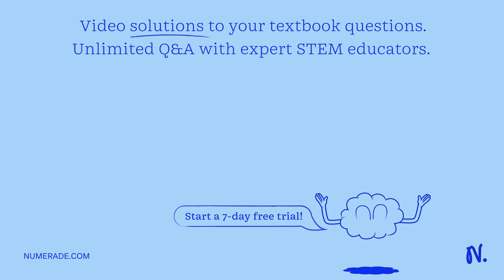What is a planetary nebula? View Available Hint(s) the remains of a high-mass star that has explode…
What is a planetary nebula? View Available Hint(s) the remains of a high-mass star that has exploded gas created from the remains of planets that once orbited a dead star interstellar gas from which planets are likely to form in the not-too-distant future gas ejected from a low-mass star in the final stage f its life Submit Previous Answers Request Answer Incorrect; Try Again; 5 attempts remaining

DiscoverthePowerofGravitation:ExploringtheScienceBehindIt